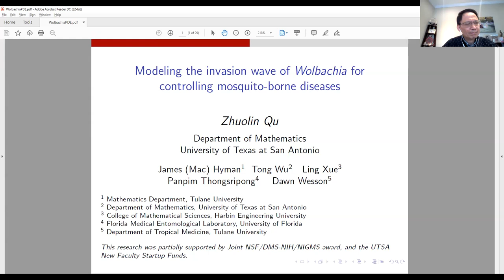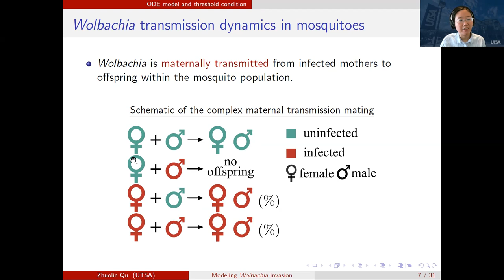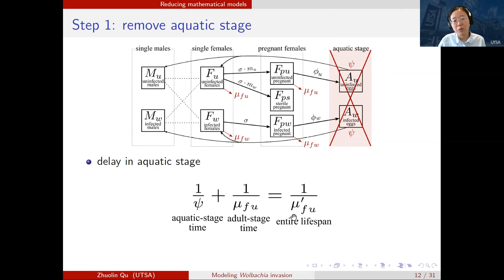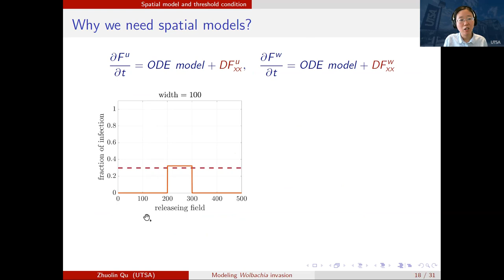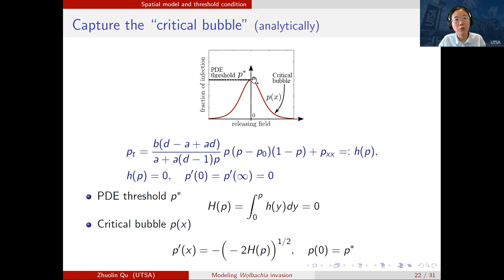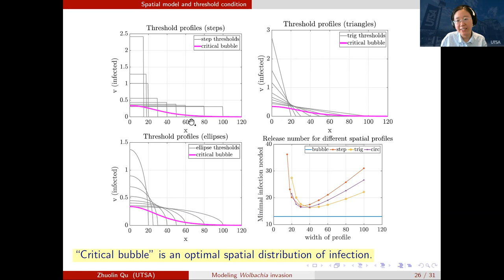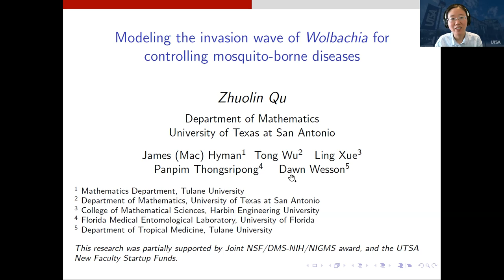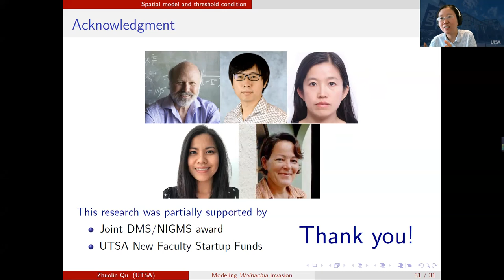Modeling the transmission of Wolbachia in mosquitoes for controlling mosquito-borne diseases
Zhuolin Qu, University of Texas at San Antonio
April 19, 2022
Colloquium on Mathematics for Public Health